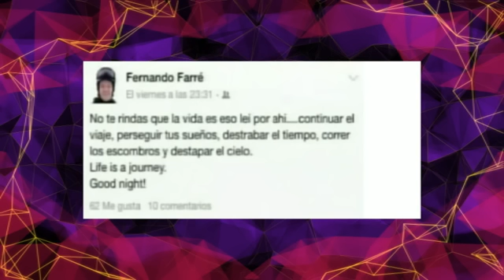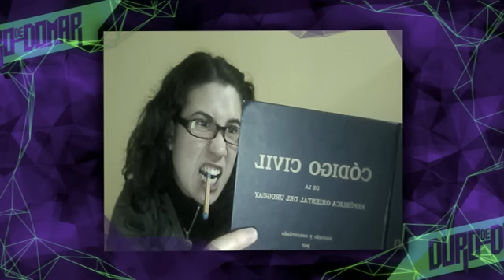DETRAS DEL ASESINATO EN EL COUNTRY: DE LA AMBICION SOCIAL AL MALTRATO - 24-08-15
INFORME: DETRAS DEL ASESINATO EN EL COUNTRY: DE LA AMBICION SOCIAL AL MALTRATO - 24-08-15